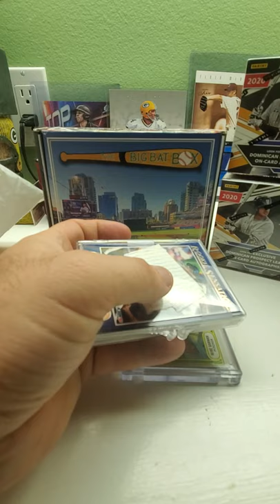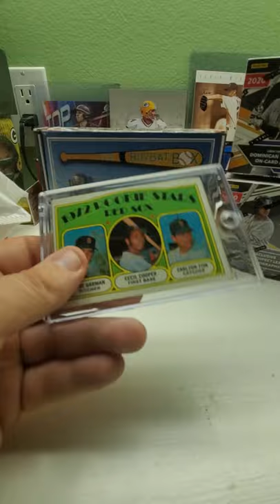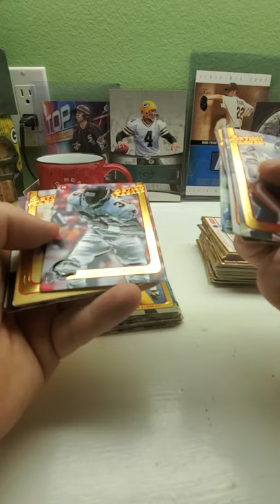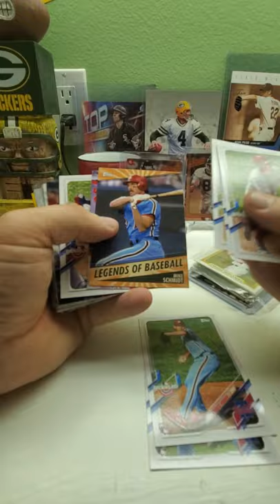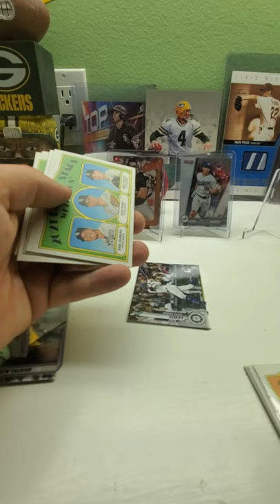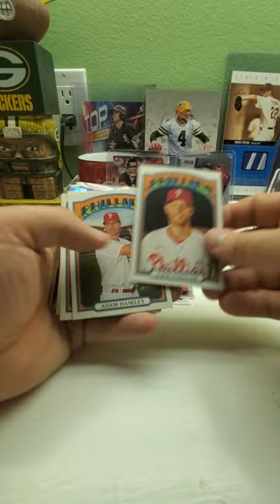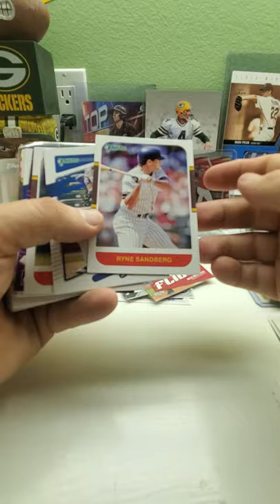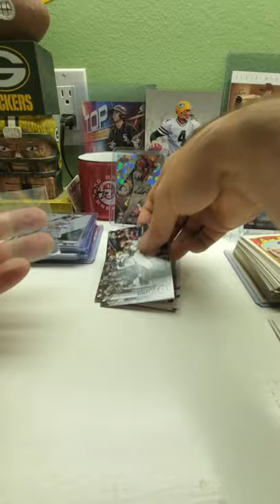MAIL DAY & BASEBALL CARD SHOP & EBAY PICK UPS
baseball cards

Red Beard Breaks
Thrillpackcards.com